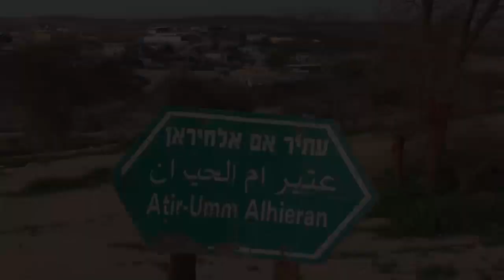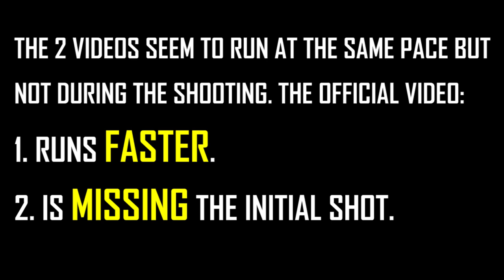EXPOSED: Israeli Police doctored video of shooting to protect their own!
The official police video of the killing at Um al Hiran, 18 Jan. 2017, which had been circulating on Israeli media is fake!

It had been doctored in order to remove the initial shot which was fired by a police(wo)man as well as speed up the car being shot at - trying to create the appearance of shooting in self defense.

Um al Hiran is an "unrecognized" Bedouin village in the Naqab (Negev) desert in Palestine-Israel. The village, which is denied basic infrastructure by the state, is set to be evacuated and demolished in order to build an ethnic-Jewish settlement in its place.